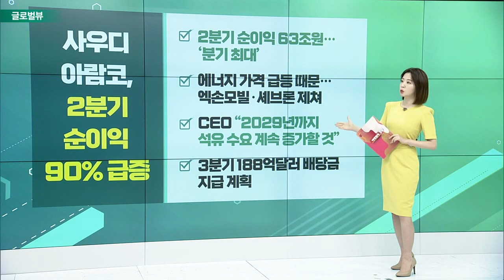테슬라, 누적 300만대 생산… 3% 강세 / 리비안, 소로스 매각 소식에 4% 하락 / 디즈니, 대니얼 롭 지분 인수 소식에 2%↑_글로벌 VIEW (20220816)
테슬라, 누적 300만대 생산… 3% 강세
- 머스크 “테슬라 생산량 300만대 돌파… 중국서만 100만대”
- 공급난·상하이 봉쇄 속 성과
- 2분기 인도량 전년대비 26.5% 증가
- 소로스 펀드, 테슬라에 첫 투자… 3만여주 매입

리비안, 소로스 매각 소식에 4% 하락
- 소로스 펀드, 리비안 주식 1783만5천여주 보유
- 1분기 말 대비 8만주 가량 줄어
- 올해 실적 추정치 하향… 적자 규모 커질 듯
- 올 들어 주가 60% 하락

디즈니, 대니얼 롭 지분 인수 소식에 2%↑
- 행동주의 투자자 대니얼 롭, 디즈니 추가 매수
- ESPN 분사 요구… “상당한 잉여 현금 흐름 창출”
- “분사 시 사업 추진 유연성 더 커질 것”
- 스트리밍 서비스 이어 테마파크 가격 인상 시사

# 사우디 아람코, 2분기 순이익 90% 급증
- 2분기 순이익 63조원… ‘분기 최대’
- 에너지 가격 급등 때문… 엑손모빌·셰브론 제쳐
- CEO “2029년까지 석유 수요 계속 증가할 것”
- 3분기 188억달러 배당금 지급 계획